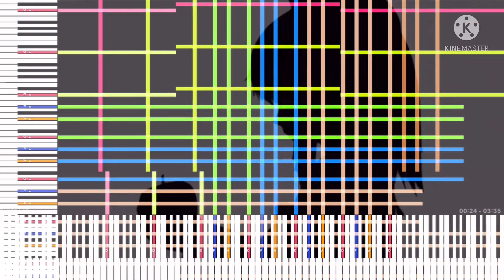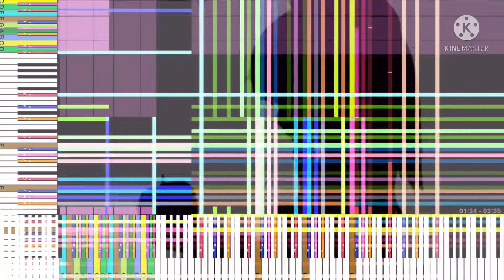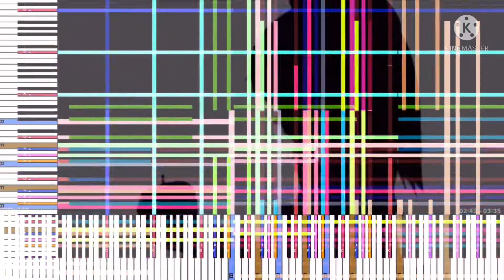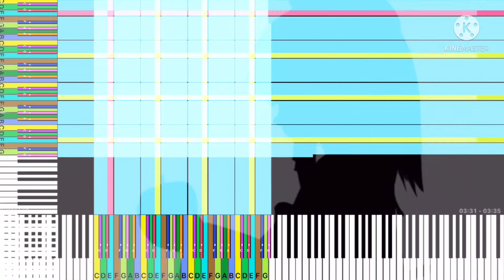[Black Midi] Bad Apple black v1.3, 7.3 Million notes, Thunders and Cramel Iffy.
Midi info.
File name; BAD　APPLE BLACK V1.3.mid
File size; 55.63MB
Notes; 7,289,490.
blacker; Thunders and Cramel Iffy.

Software info.